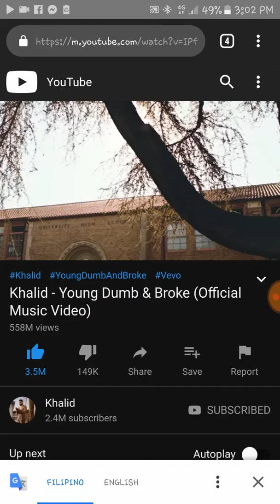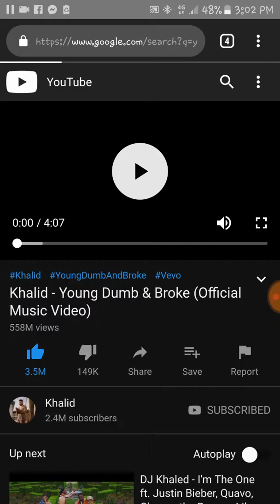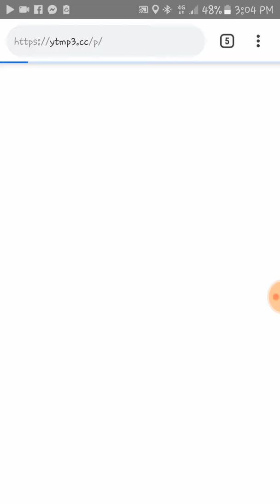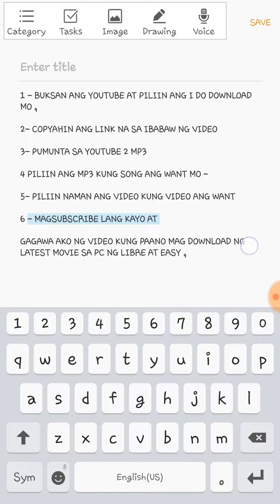PAANO MAG DOWNLOAD NG VIDEO OR SONG SA YOUTUBE TAGALOG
1 - BUKSAN ANG YOUTUBE AT PILIIN ANG I DO DOWNLOAD MO ,

2- COPYAHIN ANG LINK NA SA IBABAW NG VIDEO

3- PUMUNTA SA YOUTUBE 2 MP3 I paste ang link na galing sa youtube

4 PILIIN ANG MP3 KUNG SONG ANG WANT MO -

5- PILIIN NAMAN ANG VIDEO KUNG VIDEO ANG WANT

6 - MAGSUBSCRIBE LANG KAYO AT

GAGAWA AKO NG VIDEO KUNG PAANO MAG DOWNLOAD NG LATEST MOVIE SA PC NG LIBRE AT EASY ,